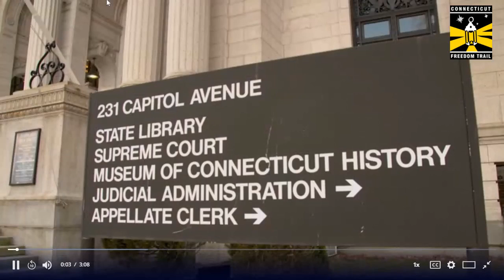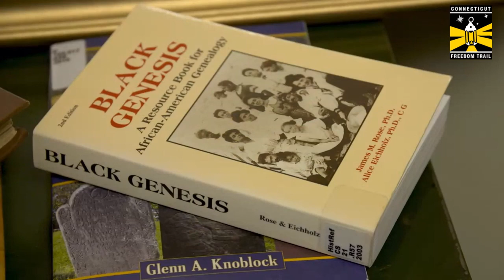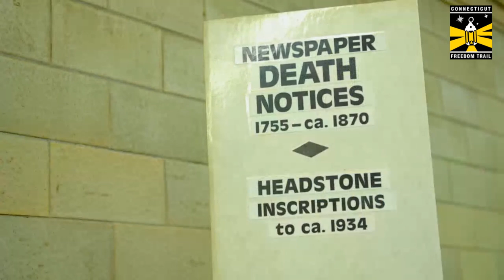The Life of Private William Webb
The Connecticut Freedom Trail and CT's Old State House will present Kevin Johnson, an employee of State Library’s History and Genealogy Unit, as William Webb, an African-American Civil War Soldier from Connecticut. Private Webb was an actual soldier, a native of Hartford. He was recruited in 1863 and served in the Twenty-Ninth (Colored) Regiment, Connecticut Volunteer Infantry in several battles in Virginia. Johnson’s presentation of Webb is told from an emotional and exciting first-person perspective that vividly illustrates the struggle of the African-Americans in the Colored Infantry during the Civil War. He tells of his early life in Hartford, his recruitment and training, and the traumatic final battles of the Civil War. The presentation is based on extensive research in the collections of the Connecticut State Library and the Museum of Connecticut History.